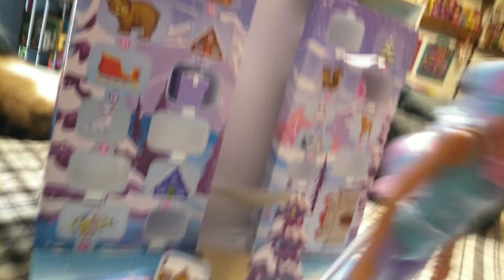Barbie Color Reveal Advent Calendar 2022, Day 8